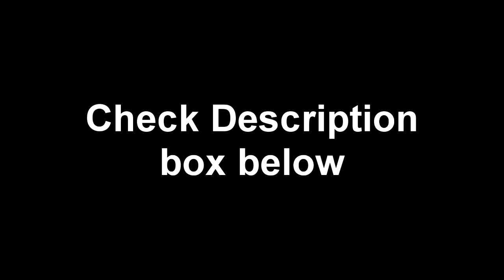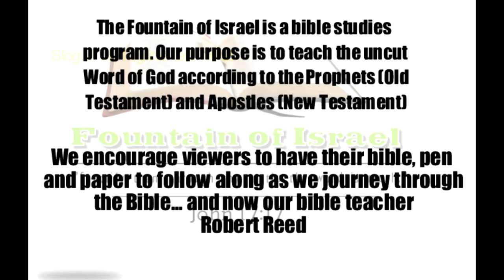Feast of Trumpets 2020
-Colossians 2: 11- 14, 16-17
- Leviticus 23: 1-4, 23-25
- Psalm 81: 3
- Exodus 19: 10-22
- Exodus 20: 18
- John 14: 1-3
- Acts 1: 6-7, 9-12
- Zechariah 14: 1-4
- Matthew 24: 3, 32-34
- Matthew 24: 11-12, 21
- Daniel 11: 31, 36
-  Daniel 12: 1-2, 6-7
- 2 Thessalonians 2: 1-4
- Numbers 31: 1-7
- Joshua 6: 1-8
- Nehemiah 4: 15-18, 20
- Psalm 97: 1-10
- Isaiah 27: 12-13
- Revelation 8: 1-3, 6
- Revelation 9: 1, 11
- 1 Corinthians 15: 50-52
- 1 Thessalonians 4: 13-17
- Matthew 24: 29-31
- Revelation 11: 15-18
- Revelation 19: 11-20
- Revelation 16: 1-21

Bonus Scriptures
- Isaiah 18: 3
- Isaiah 27: 13
- Jeremiah 4: 19
- Jeremiah 6: 17
- Ezekiel 7: 14
- Ezekiel 33: 3-4
- Joel 2: 1